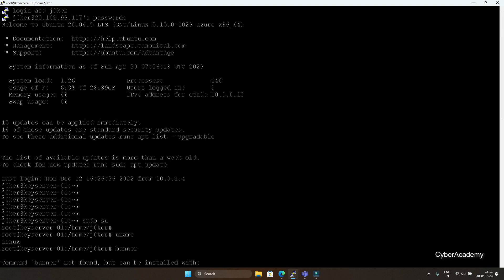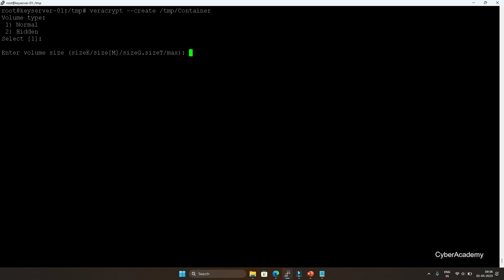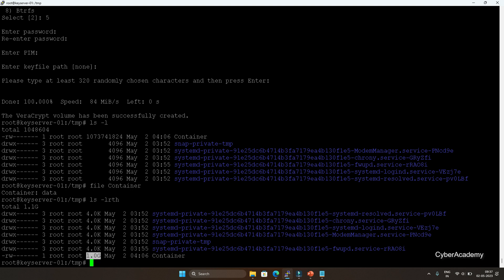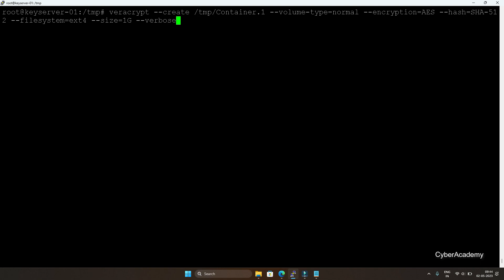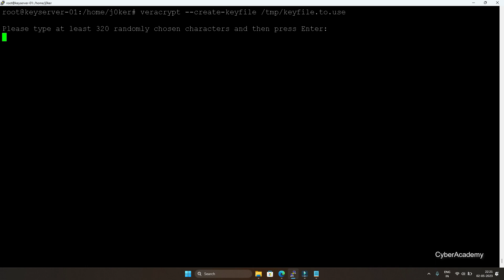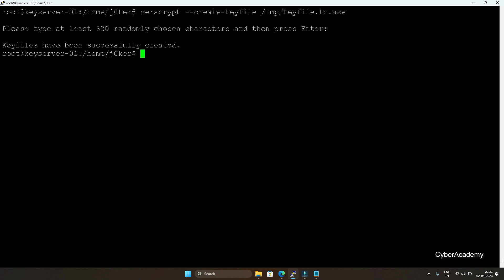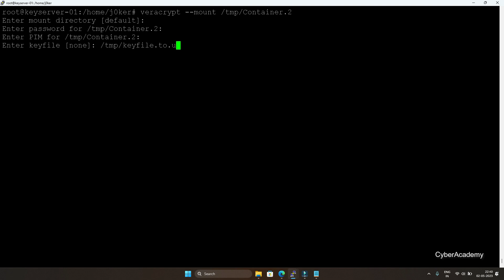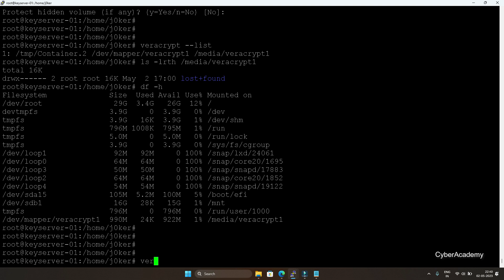How to use veracrypt encryption on Linux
Video is about a command line reference for veracrypt use on Linux. It is a how-to video for veracrypt encryption on Linux.

Reference command line:

Creation:
veracrypt --create [Container to be created]
veracrypt --volume-type=[normal|hidden] --create [Container to be created] --display-password --encryption=AES --hash=SHA-512 --filesystem=ext4 --size=1G --verbose
veracrypt --volume-type=[normal|hidden] --create [Container to be created] --non-interactive --password=[Password] --encryption=AES --hash=SHA-512 --filesystem=ext4 --size=1G --verbose
veracrypt --volume-type=[normal|hidden] --create [Container to be created] --keyfiles="/tmp/keyfile.to.use" --encryption=AES --hash=SHA-512 --filesystem=ext4 --size=1G --verbose

Updates:
veracrypt --change [Container to be changed]
veracrypt --create-keyfile [PATH OF FILE TO BE CREATED]
veracrypt --volume-properties [mounted Container file]

Mounting:
veracrypt --mount [FILE] [PATH TO MOUNT]
veracrypt --list
veracrypt -m ro -k [Keyfile] [Container to be mounted]

Dismounting:
veracrypt -d [Container to be un-mounted]
veracrypt -d